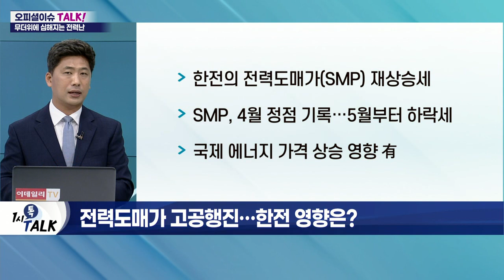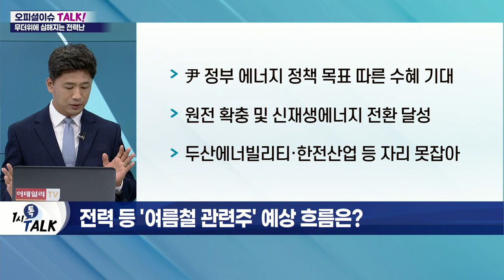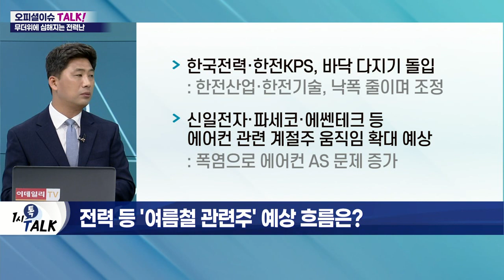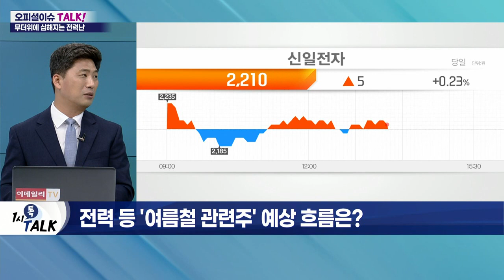무더위에 전력난 심화… 관련 섹터 움직임은?_오피셜 이슈 TALK (20220725)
Q. 비상 걸린 전력 수급… 현재 상황은?
Q. 전력도매가 고공행진… 한전 영향은?
Q. 고개 드는 '원전 조기투입론'… 현실화될까?
Q. 전력 등 '여름철 관련주' 예상 흐름은?
Q. 원전 관련주 등 에너지 종목 상승 기회 될까?